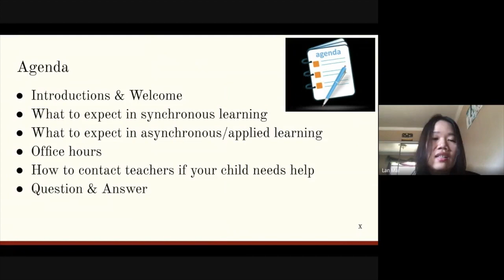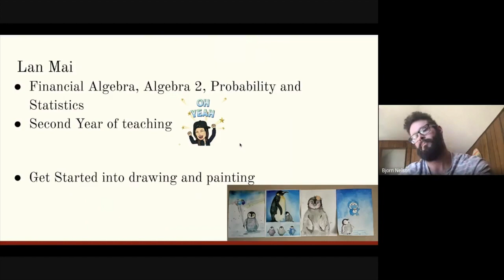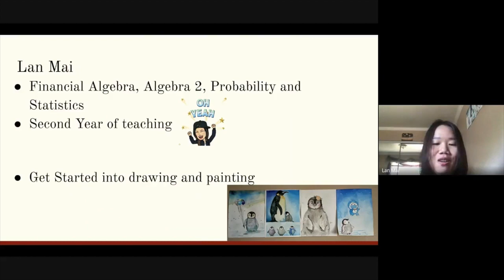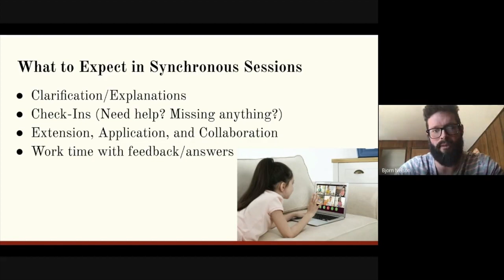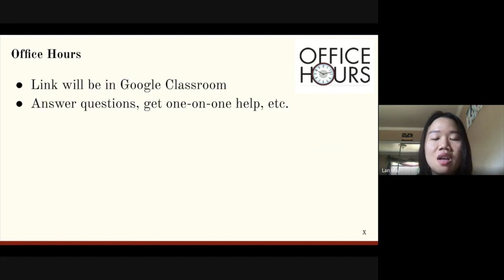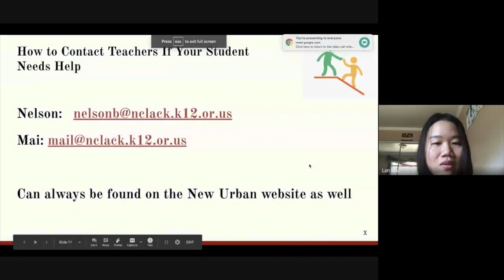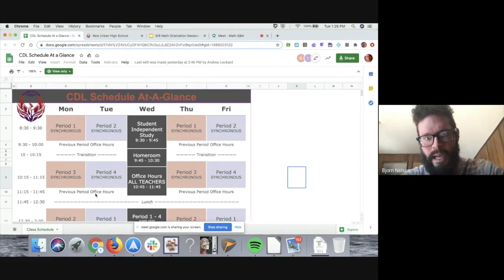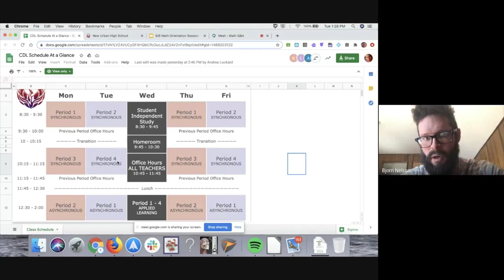Math Orientation Q&A720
Lan Mai